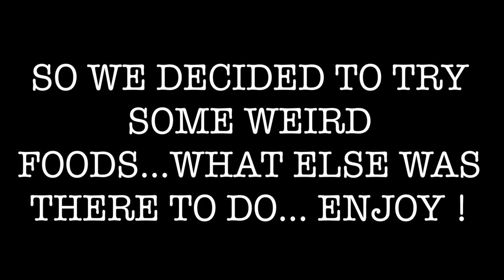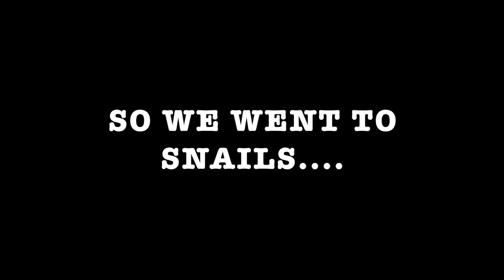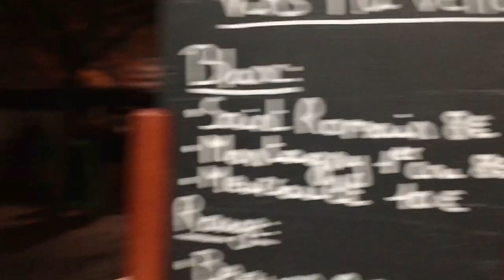Filming Our GROSSEST Experience (Eating Worms and Snails)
We went to Burgundy... it was a town with just adults and not much fun!

...just cuz